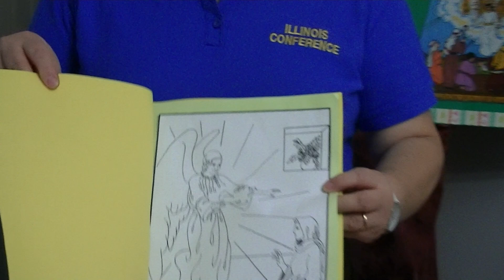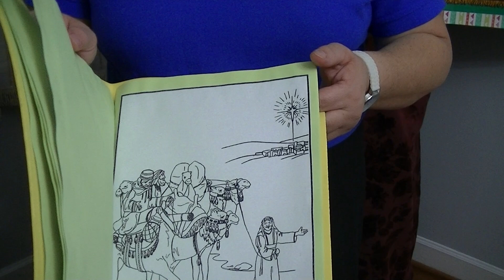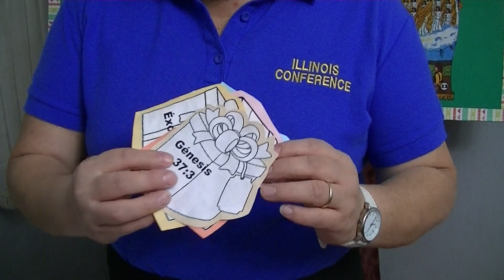PRIMARIOS-LLAMAME BIENAVENTURADA- LECCION # 9 SABADO -2 DE DICIEMBRE 2017 MINISTERIO INFANTIL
PRIMARIOS LECCION # 9 SABADO 2 DE DICIEMBRE 2017, Ideas para ilustar la historia, versiculo de memoria.